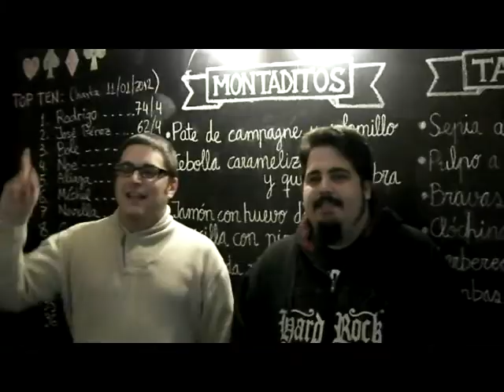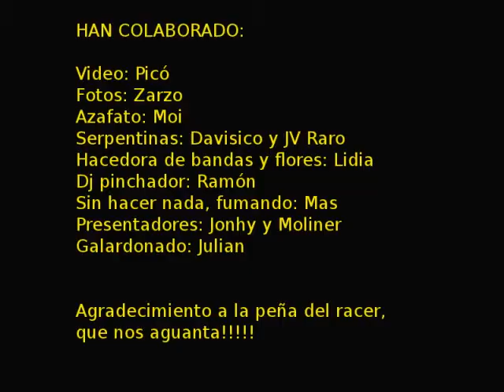Five Fingers With Parasol: Premio al visitante 5000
Entrega del premio al visitante 5000 de nuestro blog: fivefingerswithparasol.blogspot.com